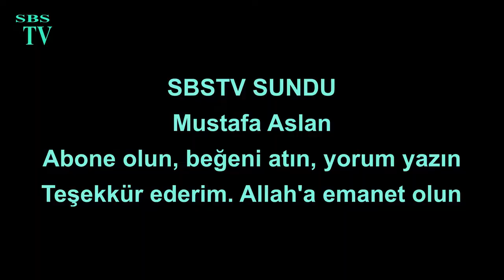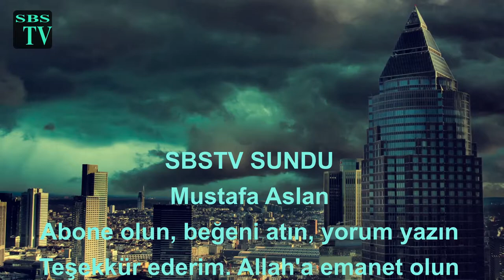Arı kovanını söndürmeden bahara çıkartmak için sonbaharda yapılması gerekenler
Selambensultanoglu, arıların kışı sağlıklı atlatabilmesi için sonbahar beslemesinin ortam şartlarını geçirmeye uygun olarak yapılması lazım. Çevre düzenlemesi çok önemli. kovanın içine su girmemesi lazım. Uçuş delikleri daraltılmalı. Çıtalarla kovan kapağı arasına pamuklu bez konmalı.